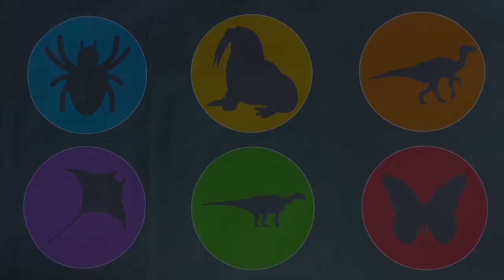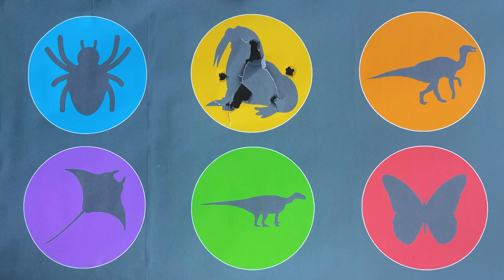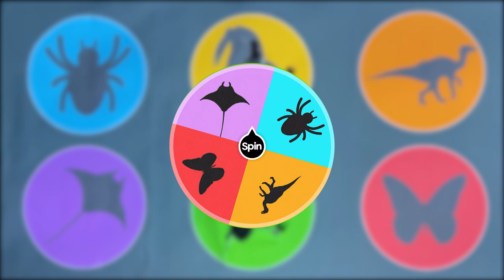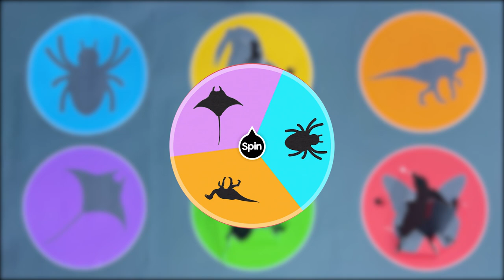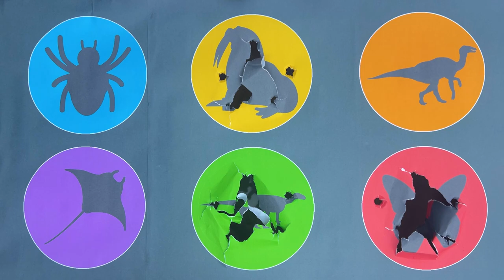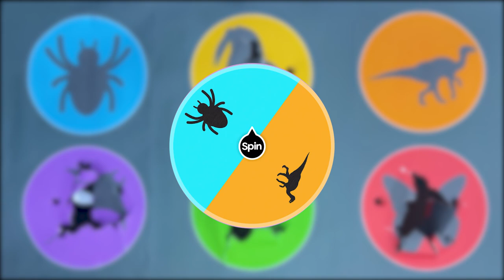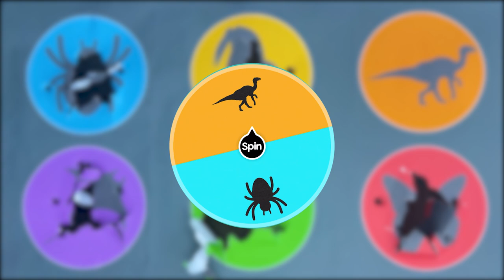Tebak Gambar Jurassic World Walrus, Iguanadone, Butterfly, Stingray, Spider, Velociraptor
Hunting found Jurassic World Evolution 2 Dinosaur, Lego Jurassic,